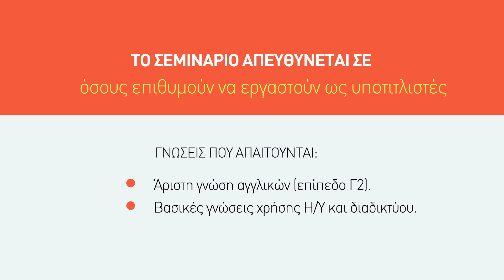SUBTITLING ONLINE 2019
Πληροφορίες για το online σεμινάριο Υποτιτλισμού της σχολής meta|φραση. Για περισσότερες πληροφορίες δείτε εδώ
Κράτηση θέσης στο 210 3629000